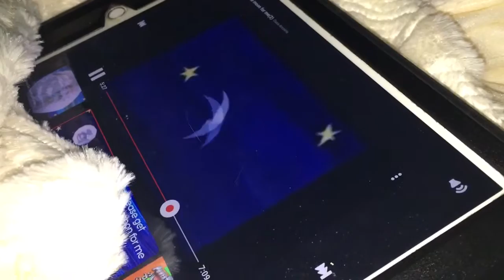Jake drawing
Jacob amaro June 2016